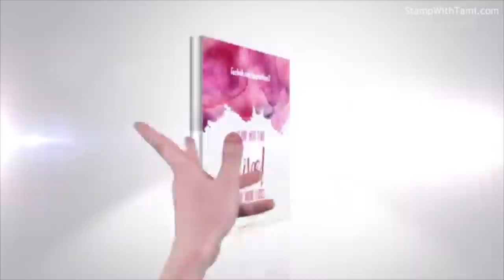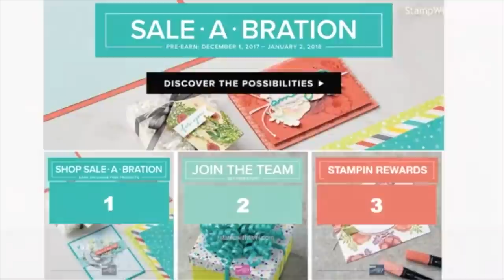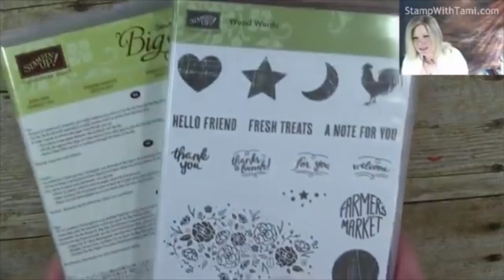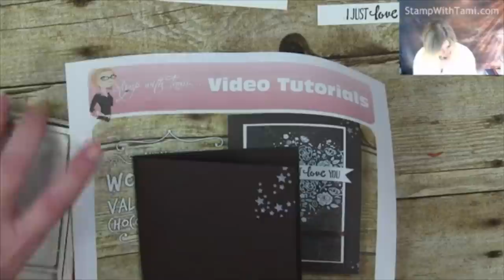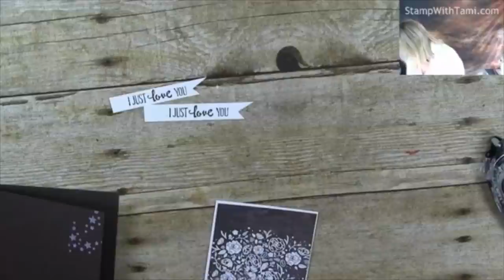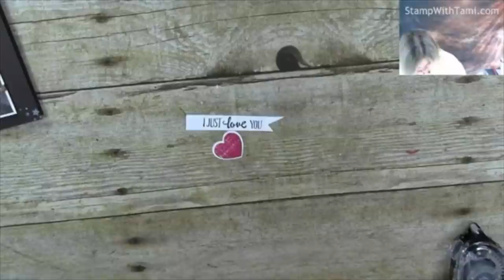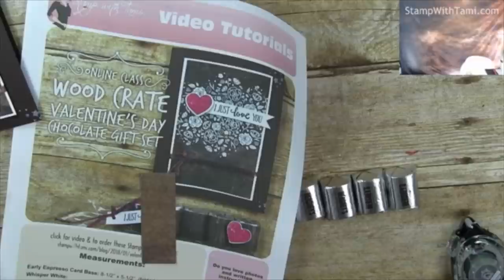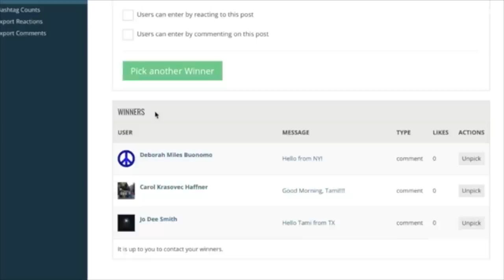How to make a Chocolate Gift Set for Valentines Day with Stampin Up Wood Crate Suite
This is a yummy non-traditional Valentine’s Day Gift set: Card and matching package of Hershey Chocolate Nuggets. These were created with the Stampin Up Wood Words bundle, stamp set and Wood Crate framelits dies. It also features the coordinating Wood Textures Designer Paper and Copper Trim. All from the Wood Textures Suite in the Annual Catalog.

The card features heat embossing with White powder. The chocolates are packaged in a Stampin Up 2″x8″ Cello bags.

2" X 8" (5.1 X 20.3 Cm) Celllophane Bags [141703] - Price: $3.00

Tami White
Stampin’ Up! Independent Demonstrator